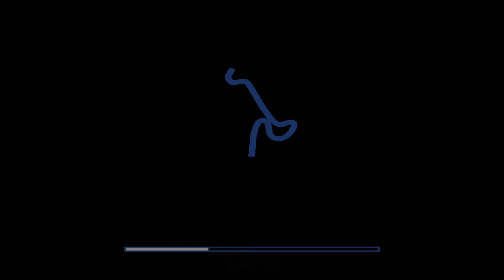Formula One 2002 - Heinz-Harald Frentzen at European GP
Back In Nurburgring